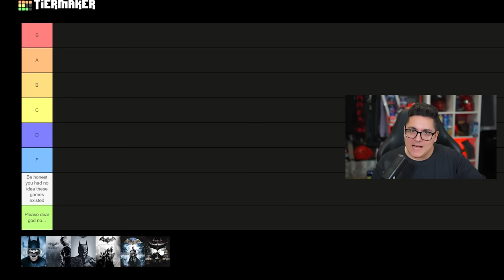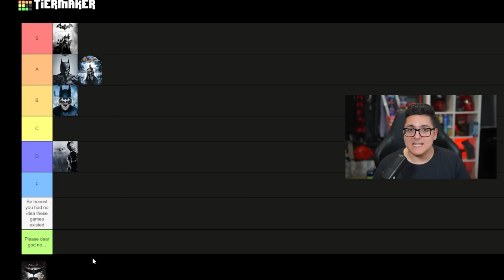ALL Batman Arkham Games RANKED from WORST to BEST!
ALL Batman Arkham Games RANKED from WORST to BEST! I’ve waited very long to put this video together, and now I will finally rank all the Batman Arkham Games!